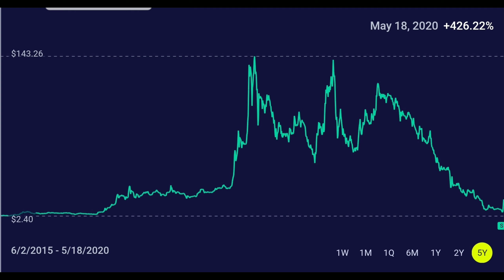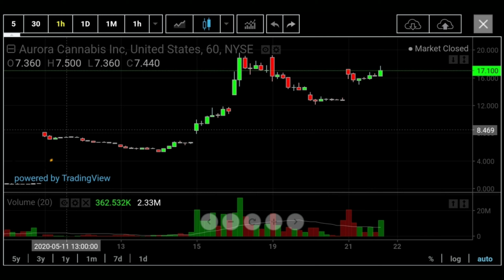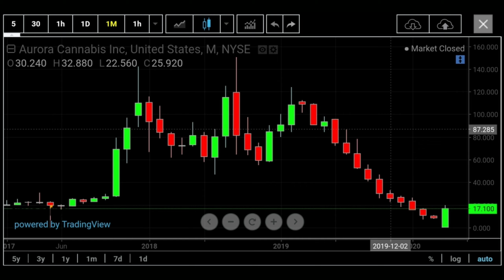Will Aurora Cannabis Stock Crash? Watch If You Are Investing in ACB Stock!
Aurora Cannabis, ticker symbol ACB, has been nothing more than a speculative stock since it's inception into the stock market.

After their recent earnings release, and followed by more good news, the ACB stock price has really taken off.

Is it time to buy or will Aurora crash hard?

1.) Robinhood

Join Robinhood and we'll both get a free stock Claim this stock now without investing money first

2.) Webull

Trade Stocks, ETFs and Options on Webull! Open a Webull brokerage account and receive ONE (1) free stock! Deposit and get an additional free stock!

3.) Firstrade

6.) MooMoo